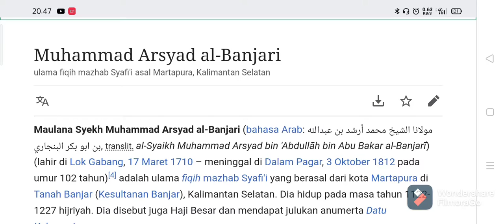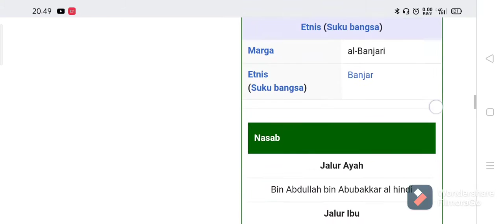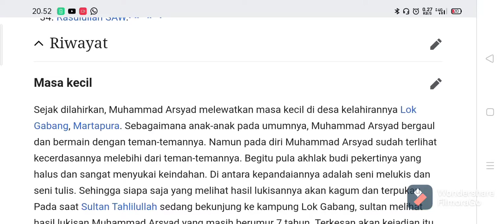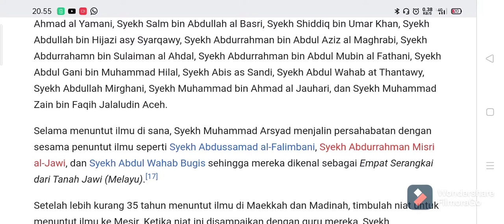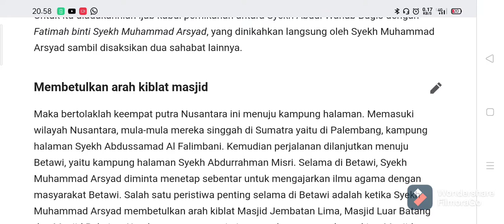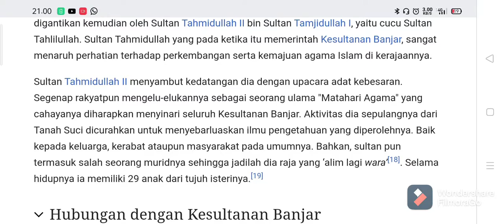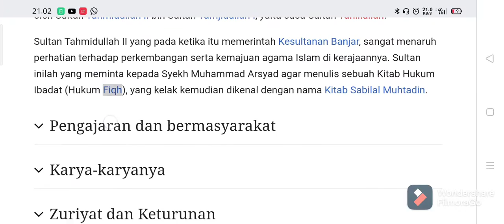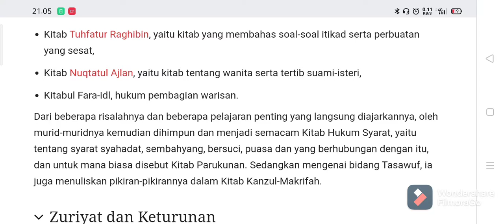Syekh Muhammad Arsyad Al-Banjari - Cerita Wibi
Syekh Muhammad Arsyad Al Banjari adalah ulama hebat. Beliau punya banyak guru dan teman alim.

Tak ayal, Syekh Muhammad Arsyad Al Banjari memiliki pengaruh di berbagai daerah. Salah satu kitab karangan beliau adalah Sabilal Muhtadin.

Di masa sekarang, sosok Syekh Muhammad Arsyad Al Banjari perlu diperbanyak. Sosoknya yang begitu rendah hati, halus perangai, dan suka mengajarkan ilmu agama begitu mengesankan siapapun yang mengenal karakter beliau.